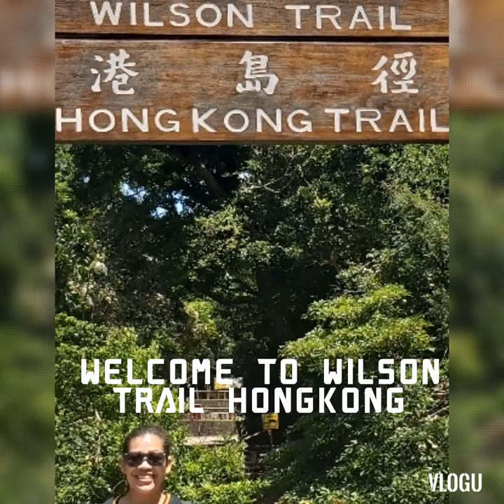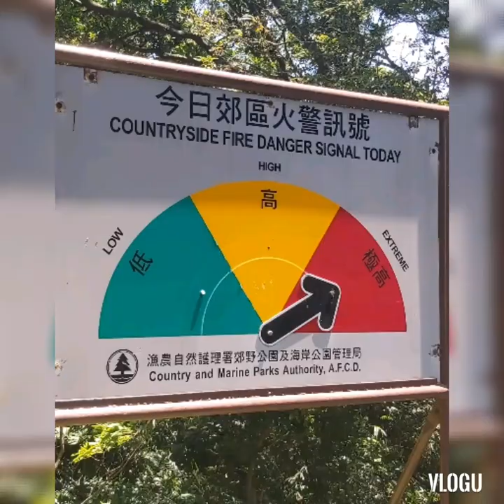SUNNY SUNDAY ADVENTURE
WILSON TRAIL HONGKONG 🇭🇰